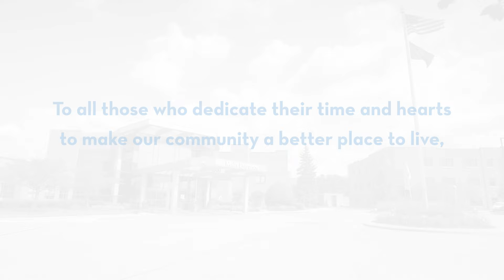Dan Jenkins | Healthcare Week 2024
Healthcare Week is a celebration of the shared commitment of our entire System to deliver comprehensive and compassionate care to those we serve and provide leadership in the health of our community.
 From our hospitals to our provider practices, from our physicians, nurses and others in patient-facing roles to those behind-the-scenes in support roles, everyone is contributing to making St. Elizabeth a better place to receive care and our home a better place to live.

Dan serves as a coach for both baseball and basketball teams, a role he wholeheartedly embraces. His decision to take on multiple coaching responsibilities stemmed from a desire to fill a need within his community. Drawing from the positive influences he experienced during his own upbringing, Dan is driven by a profound desire to give back in a similar manner. The greatest fulfillment Dan derives from his coaching endeavors is the knowledge that he is making a positive impact on others' lives and contributing to the betterment of his community.